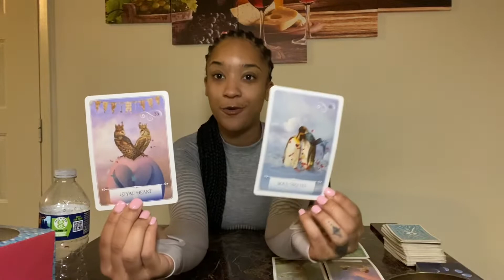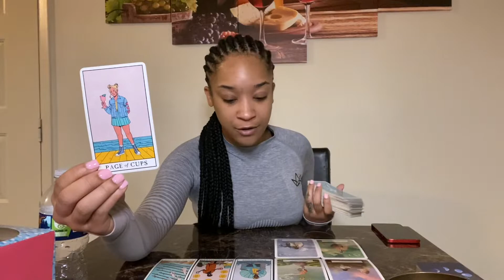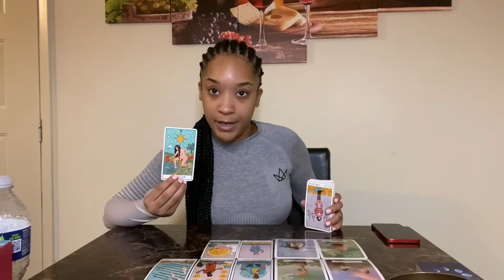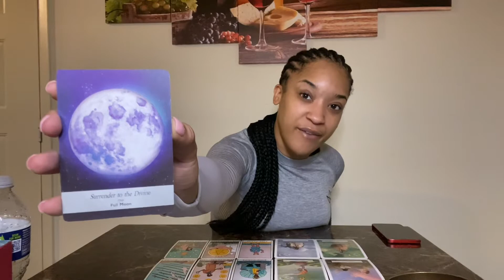Twin Flame has made a choice! Coming in with LOVE, GIFTS AND APOLOGIES!! (We all love apologies lol)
Thank you for being here on this Earth, as well as my channel.

Email or DM on IG for any personal readings inquiries.